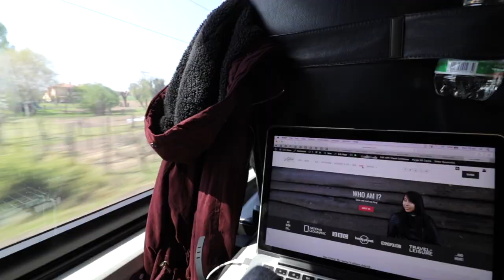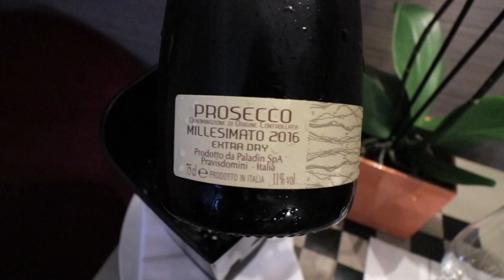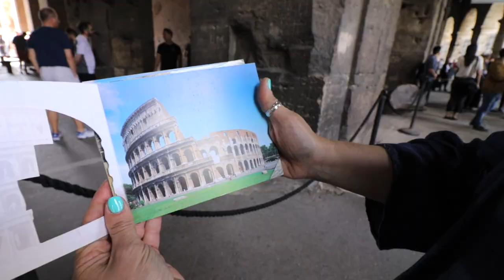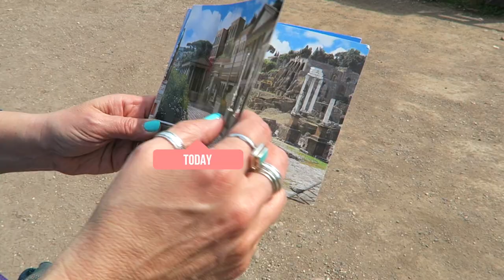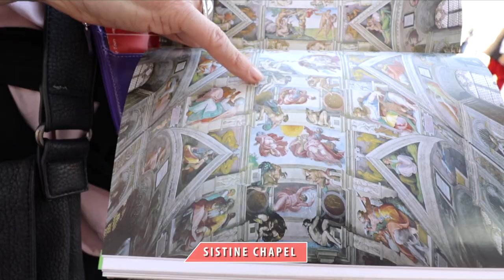Travel Guide: Things to Do in Rome! (Italy)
Rome was AMAZING! From the grand Colosseum to the grounds of the Vatican (and more!) come with me as I bring to you the top things to do AND see in this ancient 'eternal city' in Italy!

0:00 - Introduction
1:31 - Arrival
2:38 - Day 2: Colosseum Tour, etc.
5:18 - Day 3: Vatican Tour, etc.

Sending love and thanks to Through Eternity Tours for this amazing 2-Day VIP experience of Rome!

[ V I D E O ]

My mission? To show you how it is absolutely possible to create a life of travel, and I will help you achieve that through my detailed travel guides, resources, and tips. But above all, I hope that my story and my videos will inspire you to go after your travel dreams!